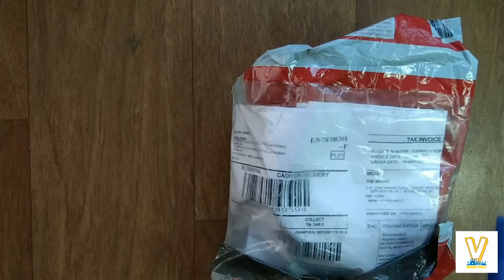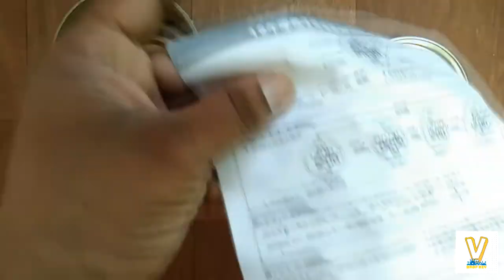Renaissance trader digital watch sirf 348/- mein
Waterproof Multifunctional
Military Sport Wrist Watch Digital LED Sport
Multifunction meets all your daily
needs.Functions:Calendar Month/Day/Date, digital hour/
minute/second display, backlight, alarm,stop watch
Quartz movement with digital display.Original battery and
Taiwan IC chip set keeps accurate time.
High quality imported PU wristband with PC material
case and high-transparency resin mirror surface,sturdy in
structure and comfortable to wear.
Suitable for all occasions. Fashionable sporty dial design,
military style outlook.Simple and sport fashion,perfect
for both indoor and outdoor activities. Amazing looking
watch, an excellent gift for your relatives and friends
Daily water resistance to 50m,convenient for your life(do
not press any button in the water,not applicable in hot
shower).
Report incorrect product information.
Specification:
Total length: 253mm(case included).maximum perimeter
230mm.minimum perimeter 170mm.
Band Material: PU rubber.
Case Diameter: 50mm.
Case Thickness: 14mm.
Case Shape: Round.
Case Material: PC.
Display type: Digital.
Clasp type: Stainless Steel Buckle.
Water Resistance Depth: 50m.
Color: As shown in the picture.
Features:
Multifunction: Calendar Month/Day/Date,digital hour/
minute/second displaybacklight,alarm,stopwatch.
Show time clearly with backlight function.
Original battery and Taiwan IC chip set keeps accurate
time.
structure.
not press any button in the water).
Package included:
1pcs Wrist Watch
General guide for water-resistance watches
30M = 3ATM = Wash the face-To prevent water
splashing. Waterproof level is only for water spray or
drizzle without pressure.
50M 5ATM = Shower Proof - it's ok to get it wet a
bit. Water level is available for swimming and general
housework.
100M = 10ATM = Extended Water Exposure good for
swimming or snorkeling. Water level is available for
SWimming and diving.
200M = 20ATM = Pressure Resistant made for Scuba and
Skin Diving.